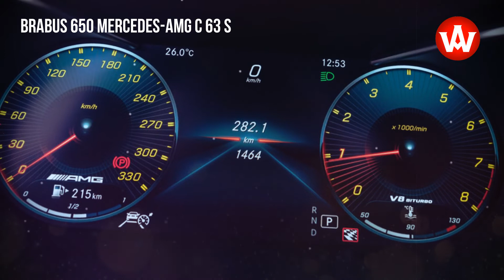BRABUS 650 Mercedes-AMG C 63 S w205 powerful C-class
TECHNICAL DATA
Engine 8-Cylinder
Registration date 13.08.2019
0-100 km/h 3,7 s

source: BRABUS